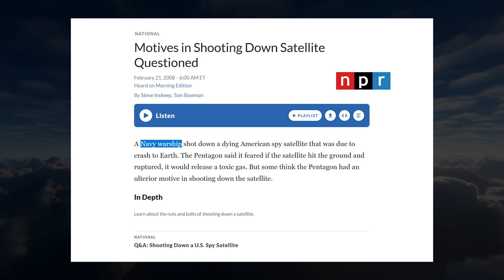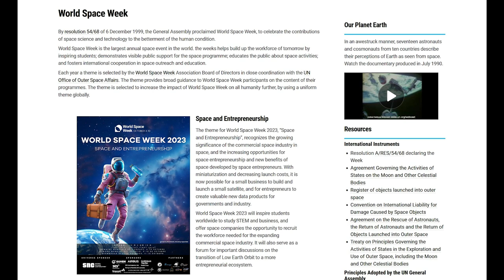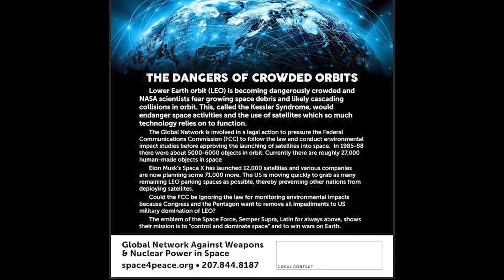Pentagon Building More Aegis Destroyers at BIW